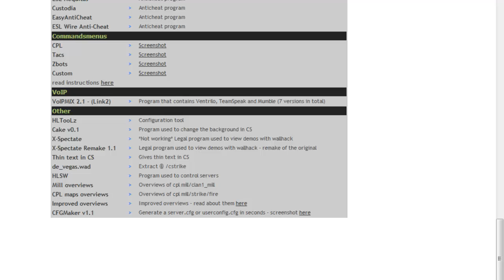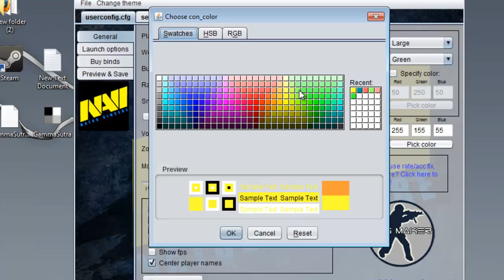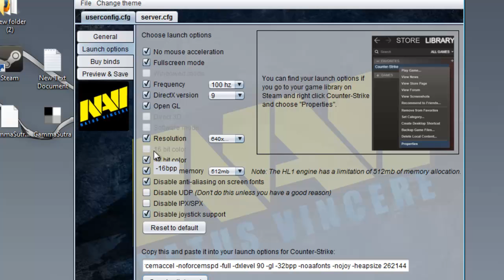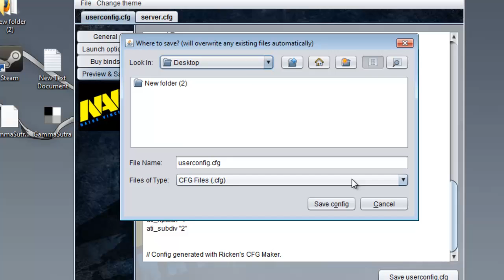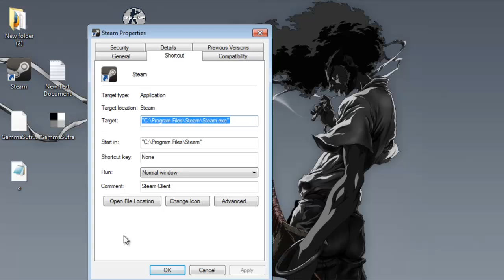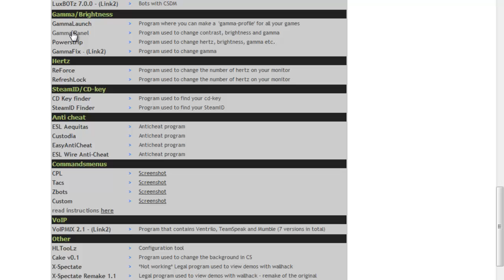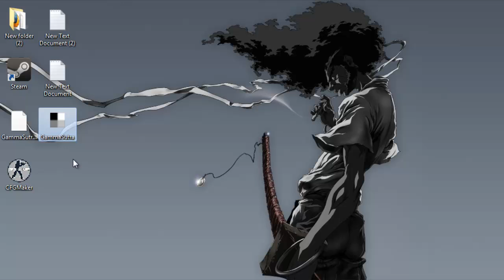CFGMAKER 1.1 (the easy way to set your config) COUNTERSTRIKE 1.6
i now made a facebook page so we could discuss there things that you might want